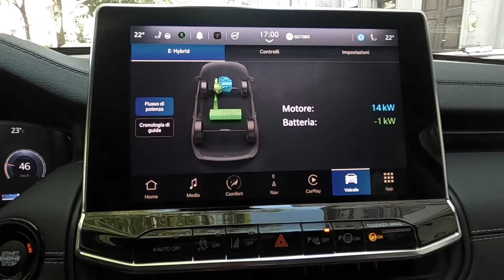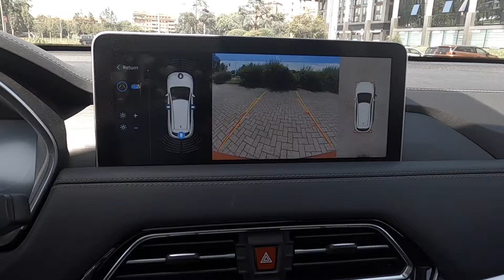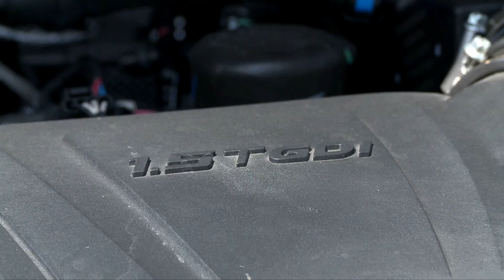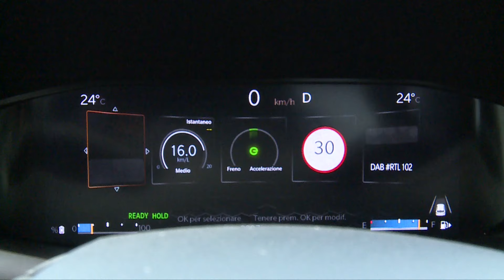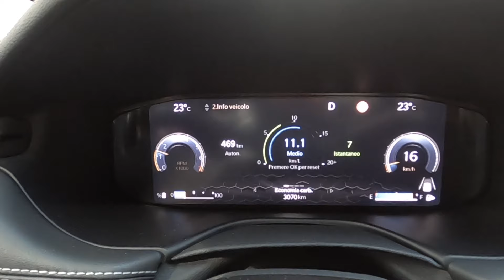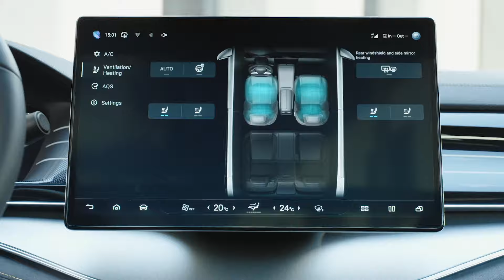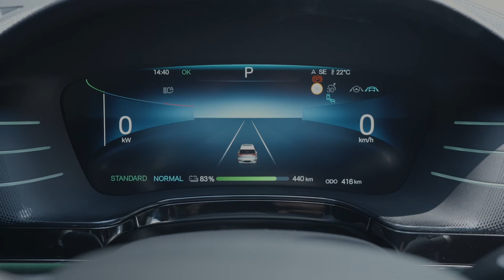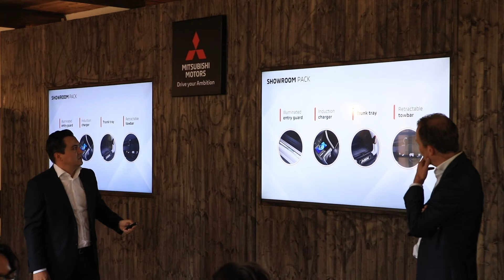EVO 7, Jeep Compass e-hybrid e BYD TANG a Ruote in Pista | Puntata #2598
EVO 7, Jeep Compass e-hybrid e BYD TANG - Ruote in Pista n. 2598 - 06/07/2024 - HD

*** L’accesso al mondo DR è tutt’altro che un brand “basic”. Con il Suv EVO 7 il concetto di low-cost assume tutto un’altro significato.
*** Il marchio Jeep è sempre più elettrificato. Anche Compass diventa e-Hybrid e si rinnova nel design e nelle tecnologie.
*** BYD presenta TANG agli Europei di calcio, il grande suv cinese fa meglio della nazionale azzurra

A seguire le News di Autolink con La rinnovata Gamma DS, Mitsubishi ASX, Defender presenta la serie limitata OCTA​​ e tanto altro!